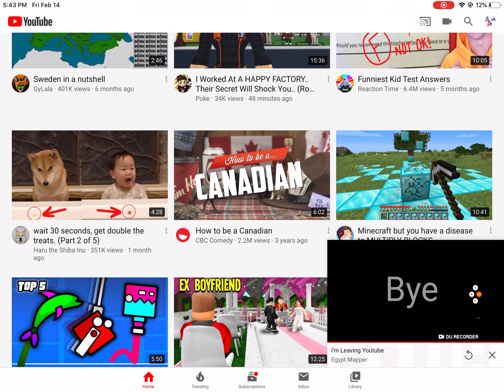Please come back Egypt Mapper+Gifts for people tommorow.